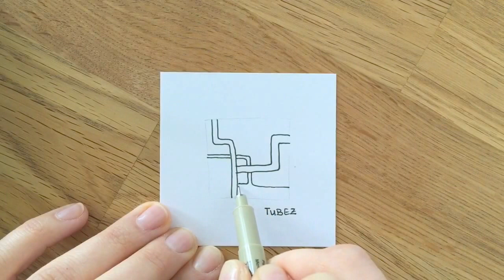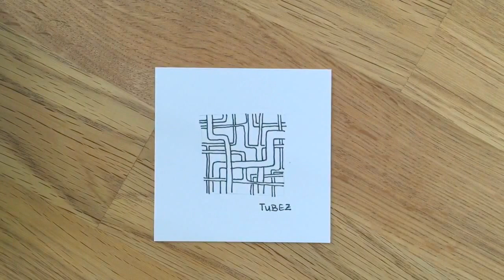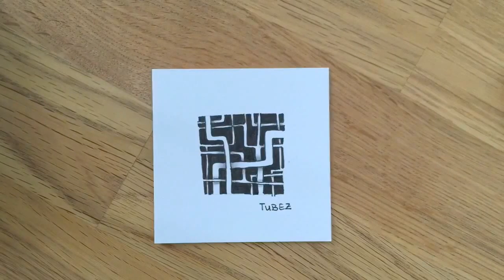Zentangle® Muster: Tubez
Tubez von Ludmila Blum.

So zeichne und schattiere ich mein Zentangle® Muster Tubez. Ich habe es selbst entwickelt. Bei der immensen Anzahl an Mustern scheint es schier unmöglich, sie alle zu kennen. Falls Du meinst, das Muster schonmal gesehen zu haben, gib mir bitte einen Hinweis auf die Quelle bzw. den Namen.

I thought up this pattern on my own, but if you know a similar pattern, please let me know!

und natürlich in meinem Kanal.

Dieses Video zeigt meine persönliche Art und Weise, das Muster zu zeichnen und zu schattieren. Bunte Galerie bzw. der Kanal stehen in keiner Verbindung zu Zentangle Inc.